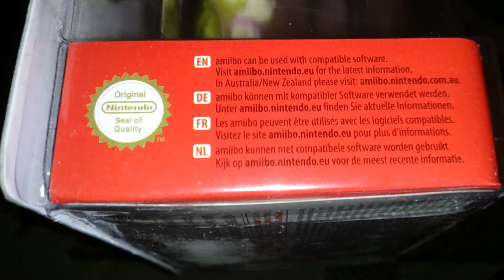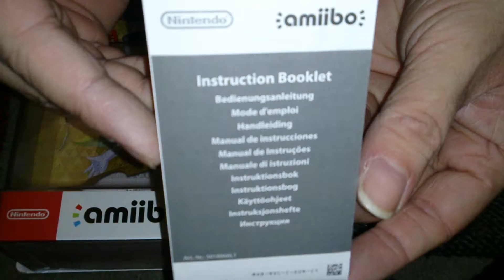Nostalgamer Unboxing Amiibo Zelda The Legend Of Zelda The Wind Waker On Nintendo Switch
Nostalgamer Unboxing Amiibo Zelda The Legend Of Zelda The Wind Waker On Nintendo Switch Wii U 3DS UK PAL System Version